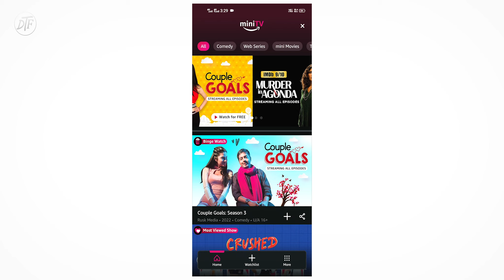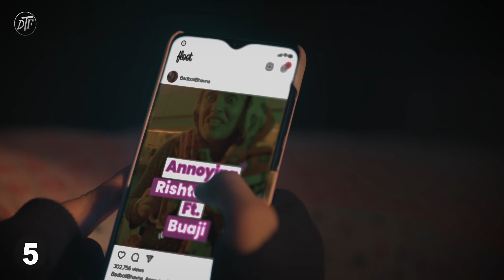This Short Film Is Totally Relevant To Day's Problem! | Badboli Bhavna Review | The Duo Facts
Badboli Bhavna

Badboli Bhavna is exclusively available on Amazon MiniTV a dramatic and comic take on a young couples’ life where the wife is an up-and-coming influencer and the husband is a slightly orthodox private person and how both are in a continuous struggle of balancing and keeping their personal and social media lives separate.